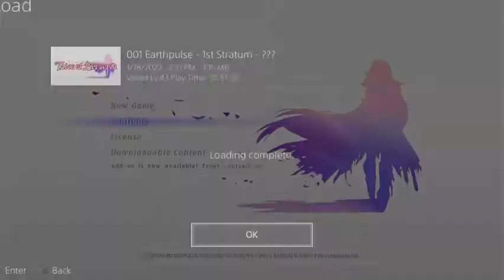tale of berseria part 18